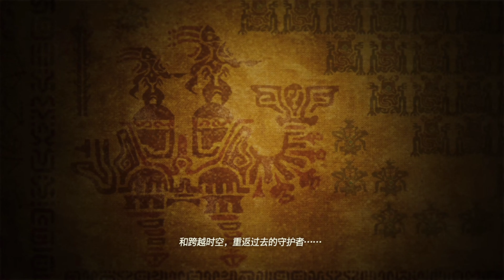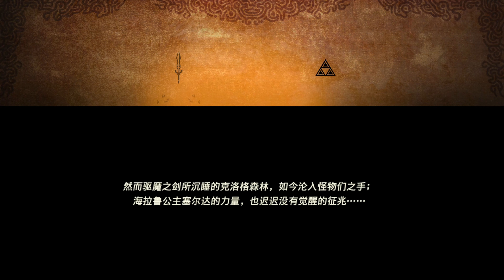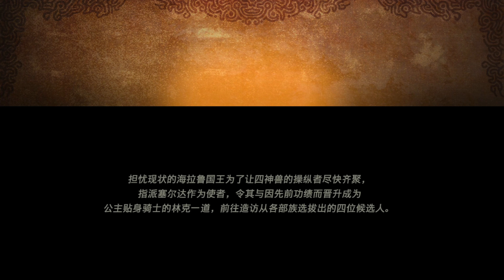【塞尔达无双 灾厄启示录】DEMO4K试玩流程视频-10月29日放出的最新试玩